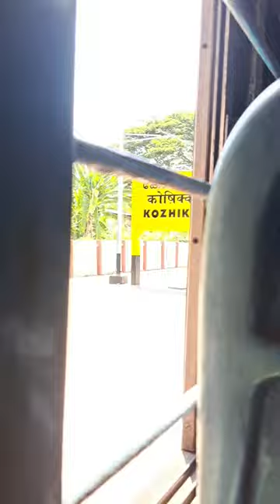CLT to TCR 🫣....